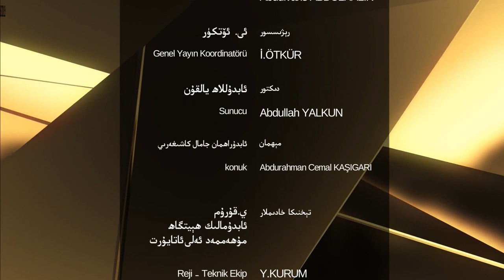«ئىسلام ۋە بىز» 46-سان: سىياسىي كۈرەش ۋە سىياسىي مۇناسىۋەت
«Islam we biz» 46-san, siyasiy küresh we siyasiy munasiwet

ھۆرمەتلىك كۆرۈرمەنلەر! «ئىسلام ۋە بىز» پىروگراممىمىزنىڭ بۇ سانىدا ئۇستاز ئابدۇراھمان جامال كاشىغەرىي بىلەن «سىياسىي كۈرەش ۋە سىياسىي مۇناسىۋەت» دېگەن تېمىدا توختالدۇق.